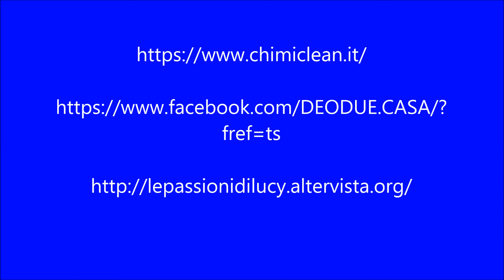DEO DUE HOME EDITION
ChimiClean è unìazienda Made in Italy con sede a Modica, in provincia di Ragusa e checommercializza prodotti per la pulizia, la sanitizzazione e l’igiene, specifici per il settore Ho.Re.Ca., le industrie alimentari e agricole, le cliniche e gli ospedali, le imprese di pulizia ed igiene ambientale.
Prodotti biodegradabili che rispettano le persone e l'ambiente che li circonda
SITO WEB